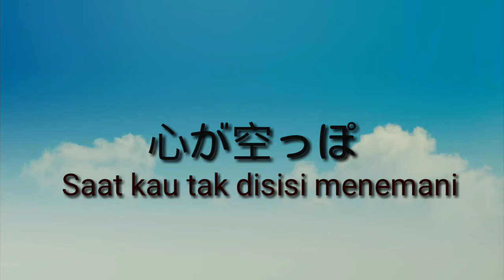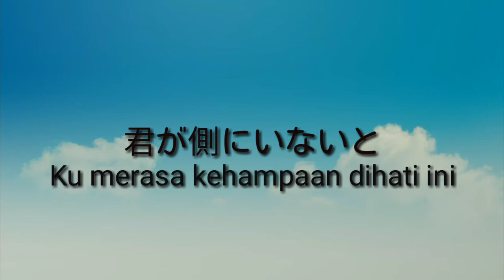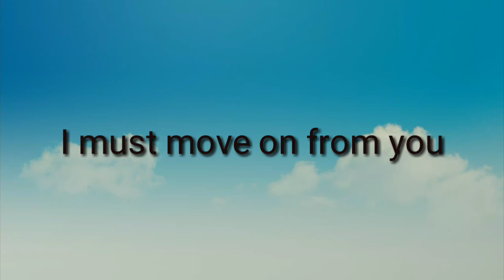The Dimers - Move on (Japanese Version)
Move on
Lyric : Anggit

The Dimers are
Anggit : Vocal, guitar
Zhomi : lead guitar
Yoga : Bass